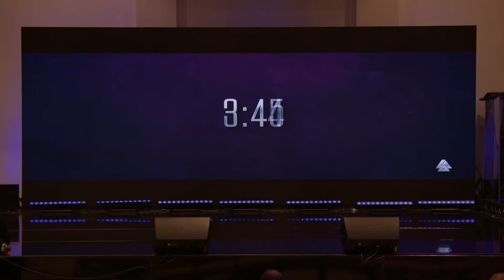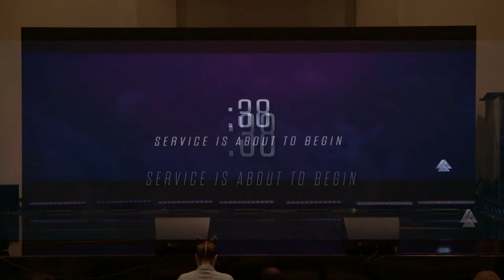Antioch Sunday Service | June 11th, 2023 | Pastor Wayne Chaney Jr.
Welcome to Antioch Church of Long Beach Sunday Worship Experience! We’re happy you can join us. Tune in and engage with your families and friends from right where you are.